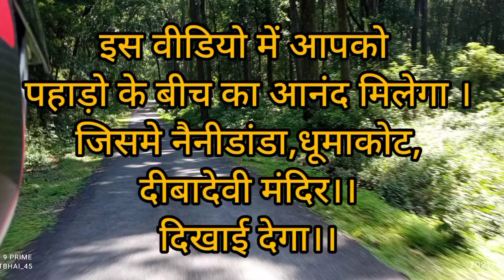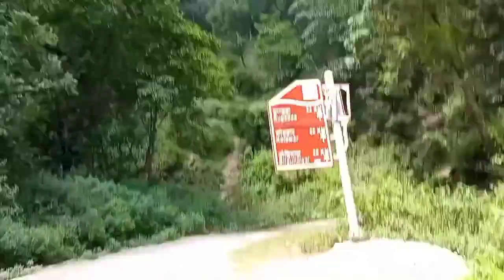😎 havy driver.. hai bhai to ..Kuch alag karte hai pahado main | uttarakhand.. wadiyaan or ye.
dumakot nainidanda pahadliveview havy driver.